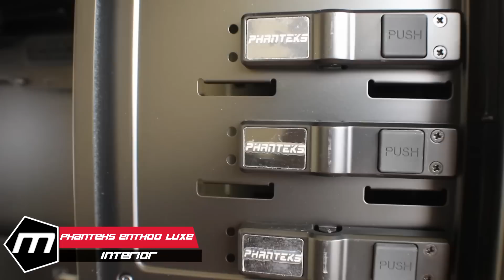Review - PHANTEKS ENTHOO LUXE - Español - ExtremeTech